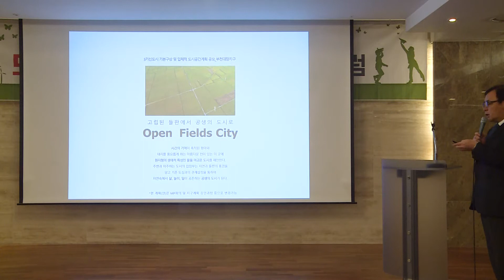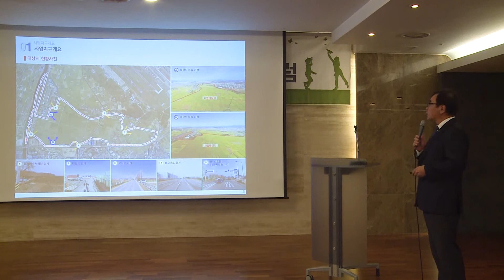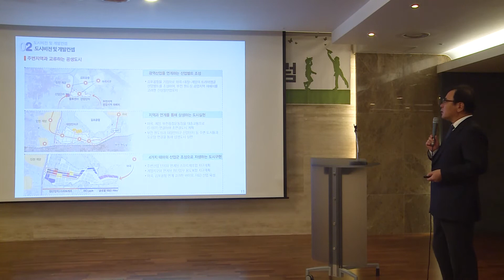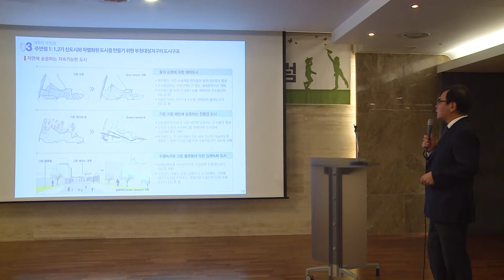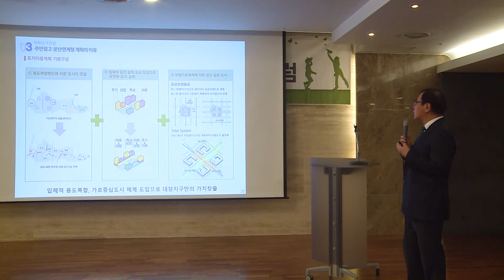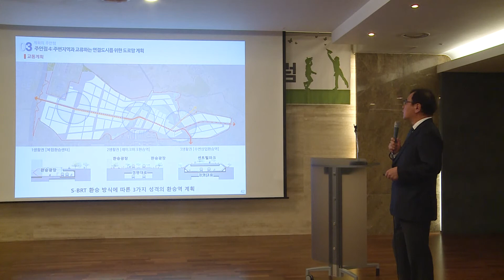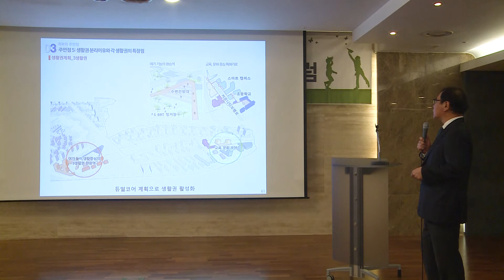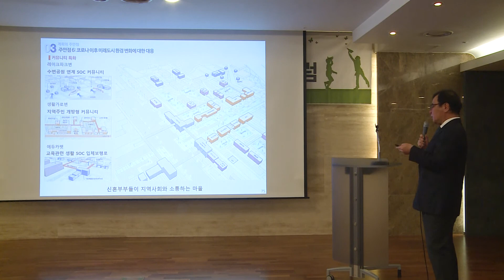[대한경제] 공생도시로 탄생하는 3기 신도시 - 제6회 도시재생 및 주거복지 향상 정책포럼 사례발표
차별화된 콘텐츠와 깊이가 다른 스마트한 경제지 e대한경제

사례발표 - 공생도시로 탄생하는 3기 신도시 (박상섭 디에이그룹엔지니어링종합건축사사무소 부사장)

구도심에 활력을 불어넣고 지역 일자리 창출에 기여하고자 추진된 ‘도시재생 뉴딜사업(이하 도시재생)’이 올해로 시행 4년차를 맞았다.

정부 입장에서도 피부로 체감할 수 있는 수준으로 도시재생의 추진속도를 높이기 위해 노력하고 있다. 건설업계 등 관련 업계도 민간택지 분양가상한제 시행 등 영향으로 위축될 수밖에 없는 민간건설의 대안으로 도시재생을 지목하고 참여기회를 엿보고 있다.

이런 가운데 향후 지속가능한 도시재생에 대한 정부와 공공기관의 정책ㆍ실행방향을 알아보고, 현재 진행 중인 도시재생에 대한 생생한 사례를 들을 수 있는 자리가 마련된다.

e대한경제는 19일(오늘) 서울시 강남구 논현동 건설회관에서 오후 1시30분부터 ‘제6회 도시재생 및 주거복지 정책포럼’을 개최한다.

올해 포럼에서는 실물경제 침체 극복과 주거복지 향상을 위해 다양하게 추진 중인 도시재생 프로젝트들을 엿볼 수 있다.